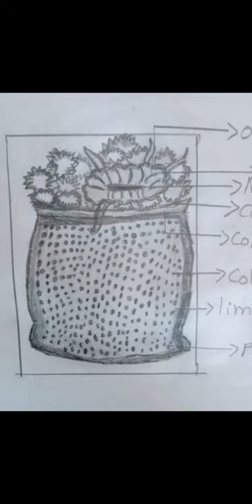Sea Anemone Diagram drawing, diagram, narasimhaartsandpictures, zoologydiagrams .